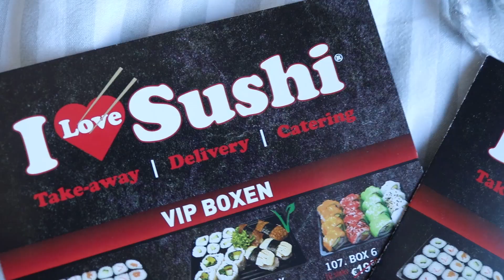HET NIEUWE DERDE LID VAN DE BRUINE YOUTUBERS | Sushi mukbang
Het is een LANGE tijd geleden MAAR we zijn TERUG! Dit keer NIET met zijn drieën maar met zijn tweeën. Elke WOENSDAG om 17:00 Kan je van ons een nieuwe video verwachten! OOK kun je op ons stemmen als "beste positive impact"

Tot in de volgende video's...

VLOG ONS OP INSTAGRAM :
➖Bruine Youtubers :